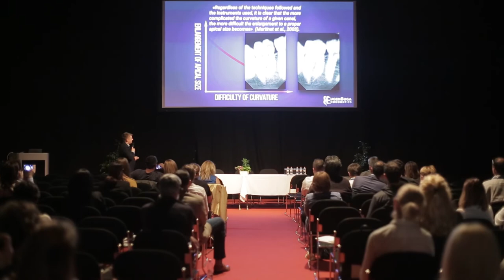Farkas Gyula - Témavezetői interjú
Protetikai Kongresszus 2018 - Dental World